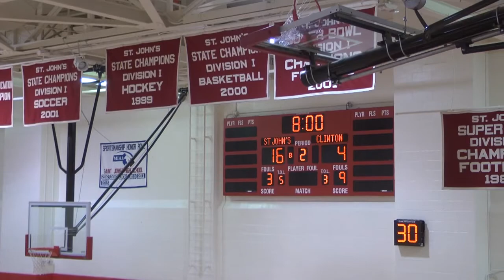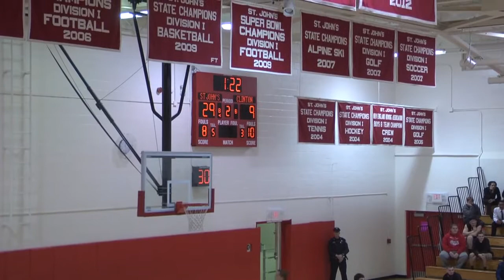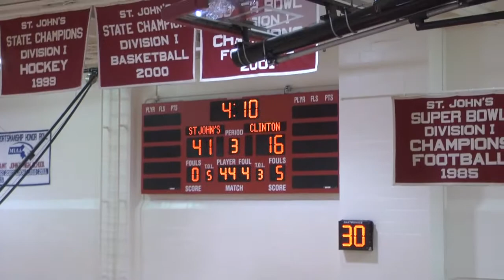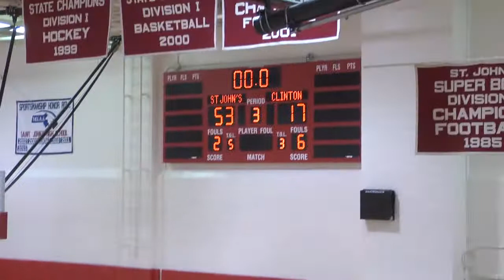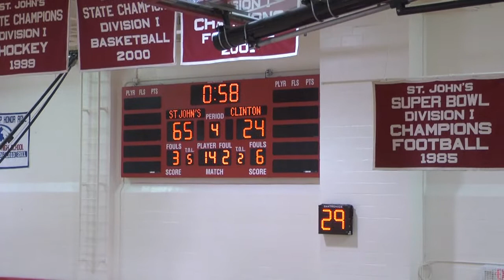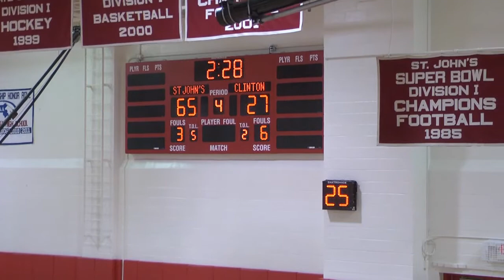Boys Basketball JV vs St John's 12-09-16